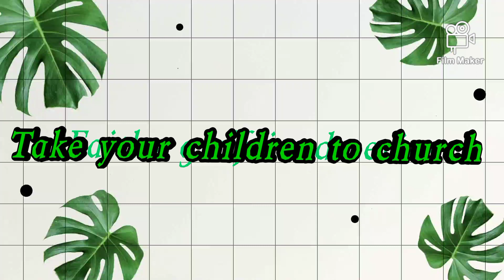Tyler Perry:Take your children to church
Our children need faith in a God who loves them when everyone rejects them and a God who will deliver them in the middle of the life challenges they are bound to face as they grow.